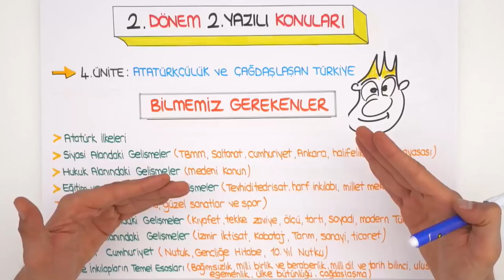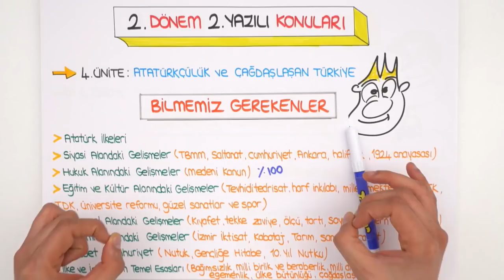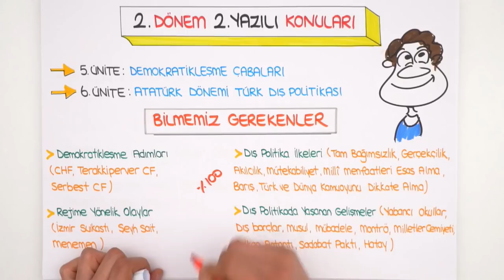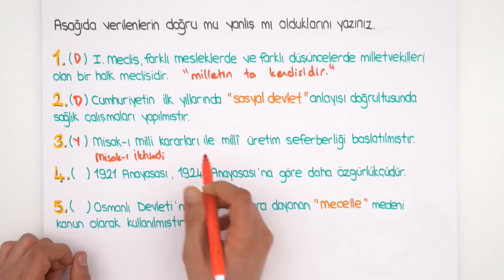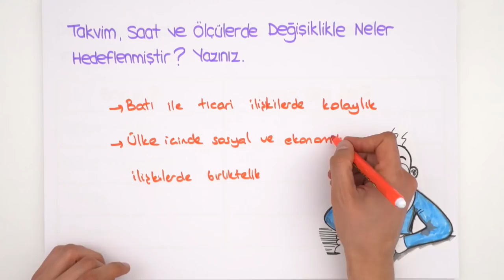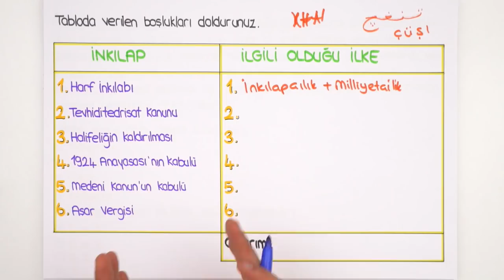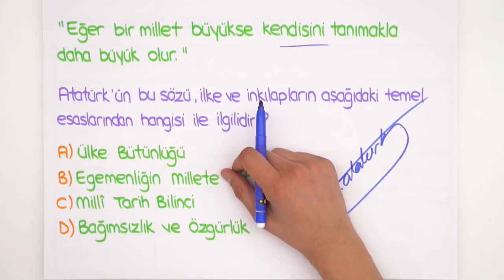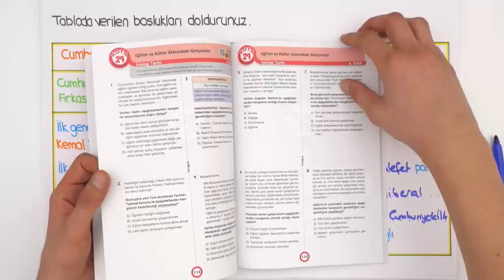8.Sınıf İnkılap Tarihi | 2.Dönem 2.Yazılı Provası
2.Dönem 2.Yazılı Kampı başladı!💪YazılıKampı MEB kazanımlarına ve öğretmenlerin konu işleyiş sırasına göre hazırlandı.2005tayfa inkılap sınavına girmeden önce bu videoyu izlemeyi sakın unutma!😍